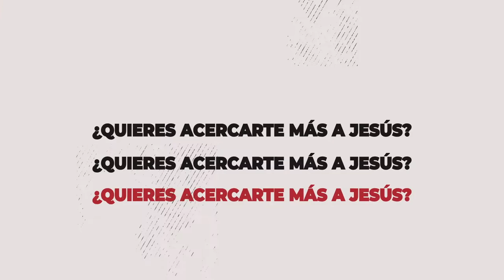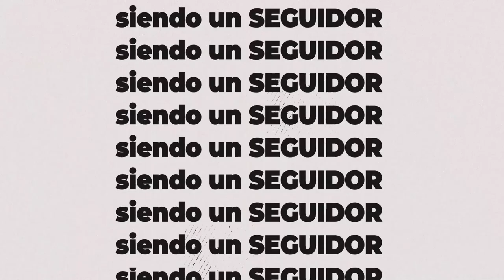TIP SEGUIDORES 2️⃣▫️2️⃣ - DEPENDIENTES... PERO DEL MAESTRO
¡No nos creemos autosuficientes en SEGUIDORES 2️⃣▫️2️⃣!

Con sumisión dependemos más del Maestro y nos humillamos siguiendo su ejemplo ❤️.